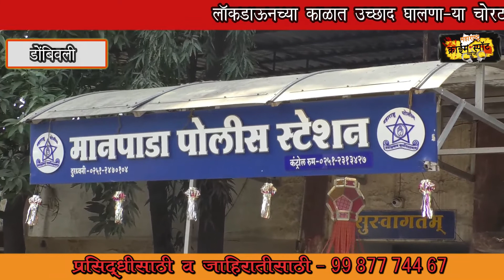लॉकडाउनच्या काळात उच्छाद घालणाऱ्या चोरट्यांचा मानपाडा पोलिसांनी आवळल्या मूसक्या.